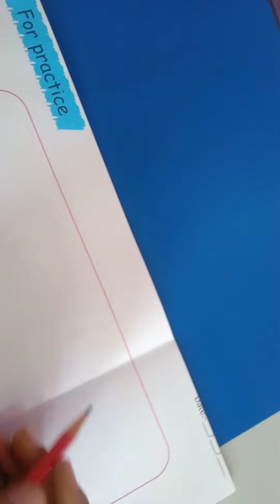Man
class -5,page no-29,Art Factory Book